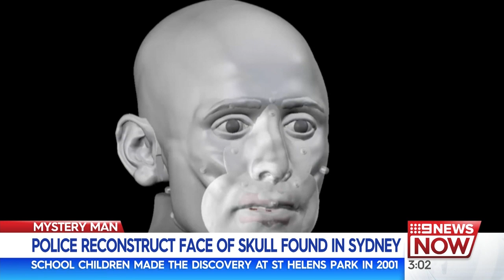Morrison’s U.S. mission, Sandilands protests, tourists stranded | Nine News Australia